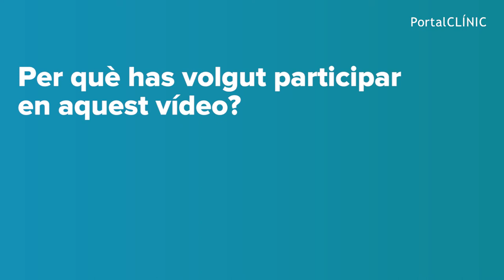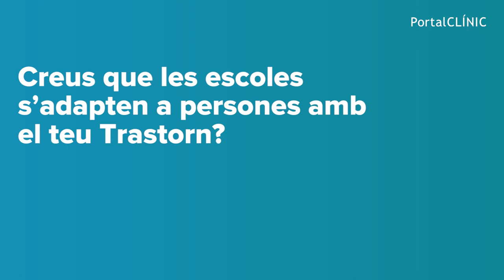El Trastorn de l'Espectre Autista (TEA) explicat per una adolescent | PortalCLÍNIC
El trastorn de l'espectre autista (TEA) es caracteritza per greus dèficits del desenvolupament, permanents i profunds, que afecten la socialització, la comunicació, la imaginació i la conducta. Les causes de l'autisme encara no es coneixen, encara que es barregen diverses hipòtesis com les causes genètiques, la presència d'alteracions en la connectivitat cerebral o en el sistema immunitari. Una detecció primerenca de l'autisme en nens, proporciona la possibilitat d'iniciar un tractament el més aviat possible i, d'aquesta manera, reduir els seus símptomes.